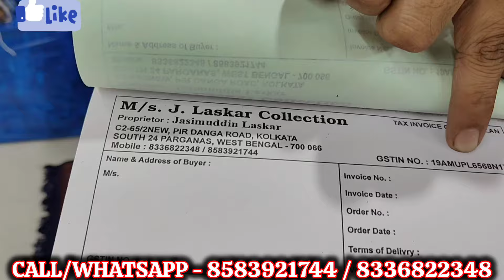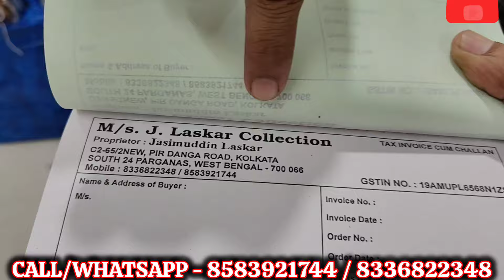Branded Kids clothes manufacturer in kolkata|J Laskar collection|Metiabruz haat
Wholesale Baba Suit|Child wear|New Born Wear|Nkhan Dresses|Kolkata wholesale Garments|Metiabruz

Kolkata Wholesale Kids Wear Starting ₹6 |Kids Wear|Manufacturer|NKhan|Metiabruz|₹6 to ₹99|Baba Suit💥

COMPANY NAME
J LASKAR COLLECTION
KARBALA BAZAR NEAR PINK SQUARE MALL KOLKATTA
HOWRAH 123 BUS GET DOWN METIABRUZ POLICE STATION TAKE AUTO TO BARTALA
FROM SEALDAH STATION NEAREST RAILWAY STATION SANTOSHPUR
NUMBER IN VIDEO PLZ WATCH VIDEO.

YOU WANT TO PROMOTE YOUR BUSINESS IN OUR CHANNEL PLZ CALL AND WHATSAPP IN THIS NUMBER 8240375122

THIS VIDEO IS NON PROFITABLE AND NON PROMOTIONAL AND WE ARE NOT RESPONSIBLE FOR ANY TYPE OF PROFIT AND LOSS OR ANY DAMAGE IF YOU DEAL OR PURCHASE ANYTHING WILL BE AT YOUR OWN RISK PLEASE SURVEY AND MAKE RESEARCH BEFORE DOING ANY BUSINESS THIS VIDEO IS ONLY THE MARKET BASIC INFORMATION.

Rs-6😱Wholesale Metiabruz Readymade Garments Manufacturer|Kolkata Largest Wholesaler|Nkhan|Garments😱